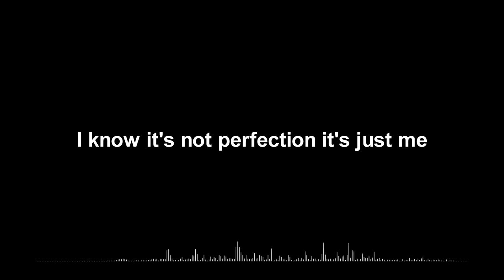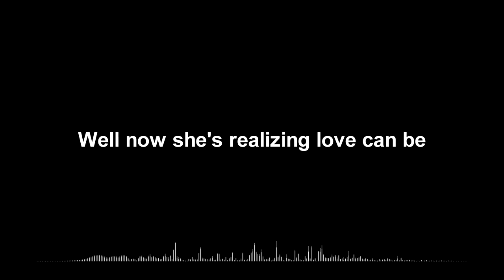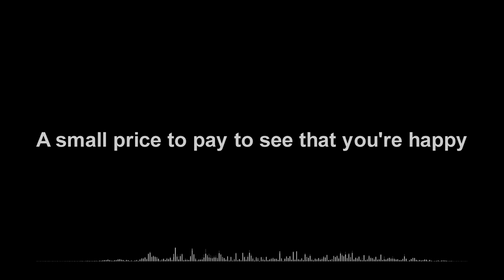One For The Razorbacks - Green Day Lyrics Video (HD & 4K)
This is the lyrics video for the song:
One For The Razorbacks by Green Day.
Tell me your request in the comments.

❓ Do you have any request for an upcoming video? Write it in the comments.
🎵 Do you want to see more about Green Day? Check out the playlist section.

Software I use:
📷 Picture Editing: Photoshop.

If any band or label don't want to be in this channel, just ask and I will take the video out.